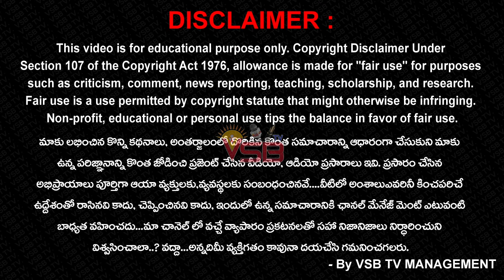కవర్ చేశాడా..? క్లవర్ గా చేశాడా..? ఎలా చేసినా డ్రైనేజీ ఆక్రమణ మాత్రం కామన్..? | Nirlakshyam | VSB TV